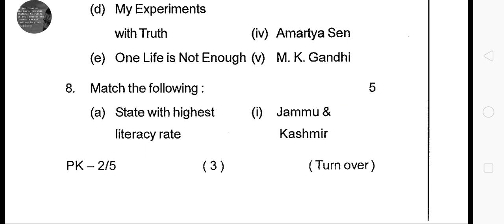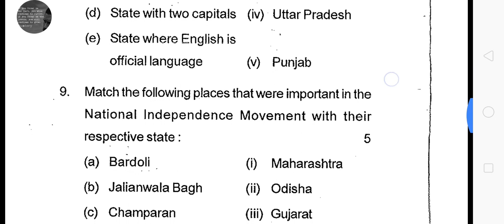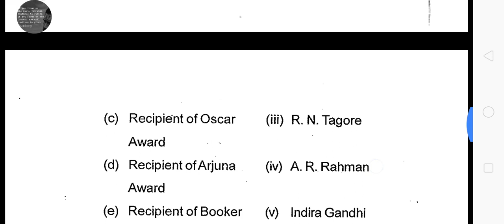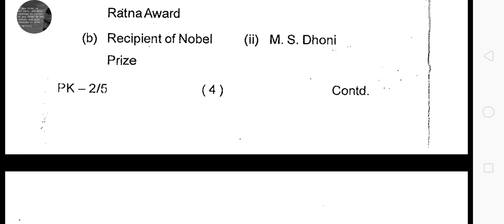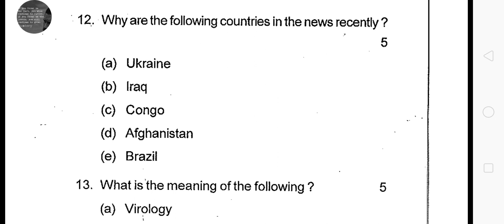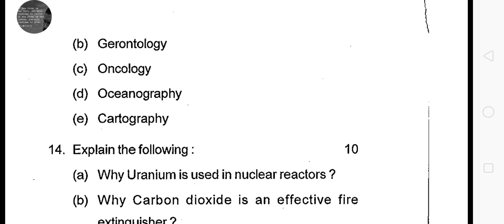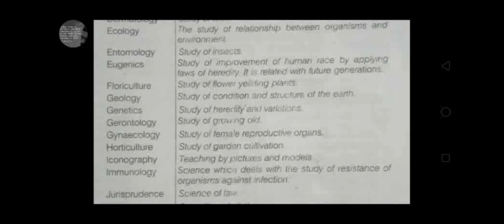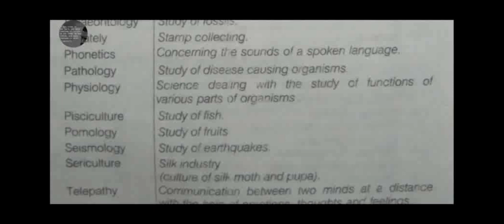OES PREVIOUS YEAR QUESTION ANALYSIS PART 4 AND DIFFERENT BRANCHES OF SCIENCE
It's a learning channel